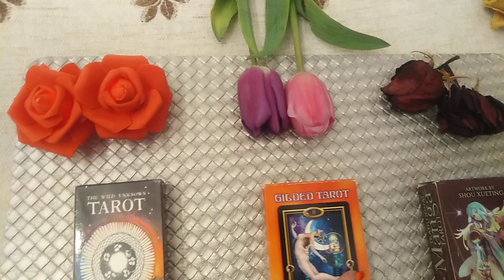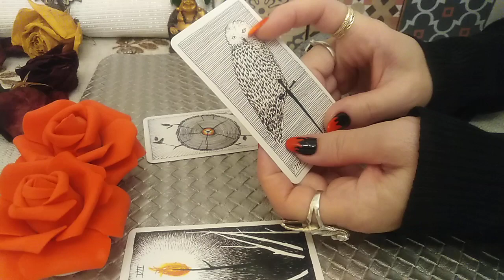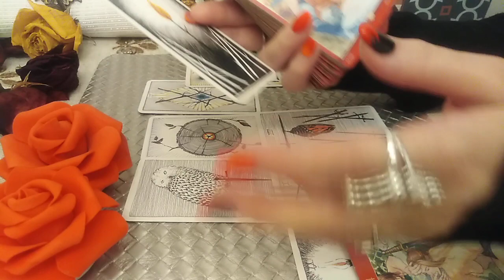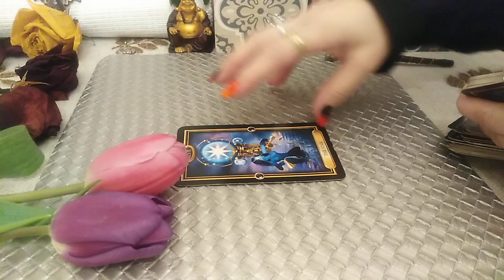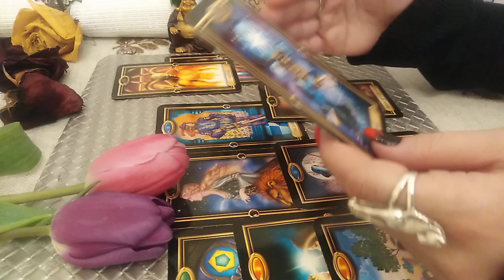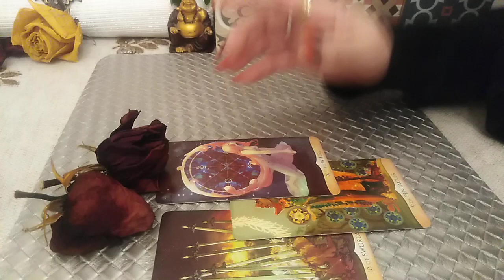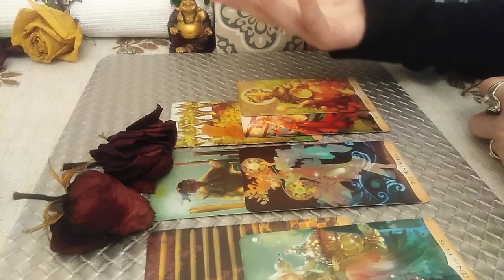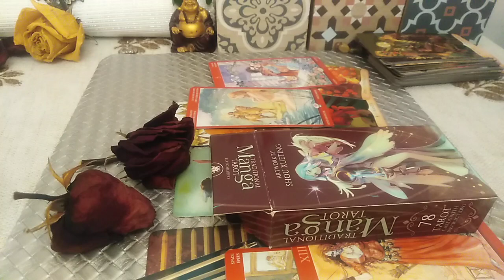VOI DOI (IUBIREA DINTRE VOI) in aceasta Perioada - LA ALEGERE - Atemporal